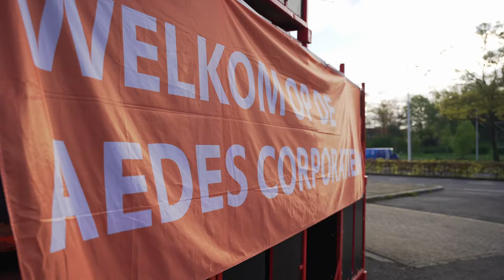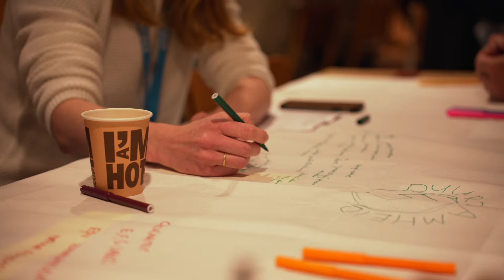Aftermovie Aedes-corporatiedag 2024 'Volkshuisvesting is Topsport!'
Zo’n 1.000 corporatieprofessionals kwamen richting Omnisport Apeldoorn om te netwerken, inspiratie op te doen en kennis te delen tijdens de Aedes-corporatiedag. Bekijk de aftermovie en lees terug over de dag op